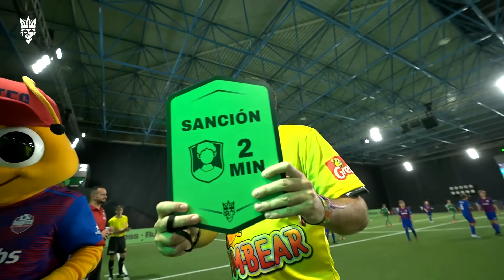Los Troncos FC de PERXITAA VS Jijantes FC de GERARD ROMERO Resumen partido Final | 5-4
Mejores momentos de la final Prince Cup entre: Los Troncos FC de PERXITAA VS Jijantes FC de GERARD ROMERO. 5-4.